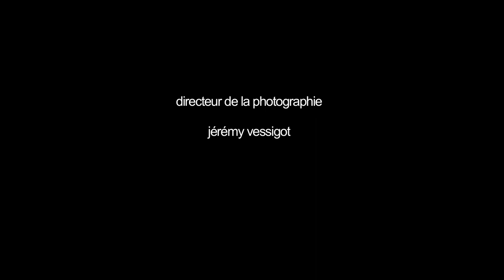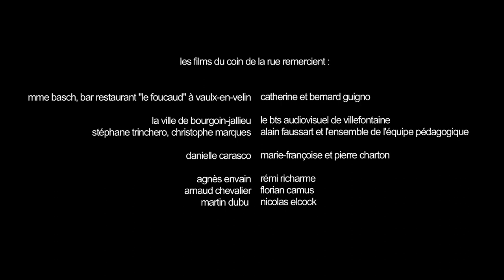Préfère la chute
court métrage réalisé par Florent Perrin - 13min34sc